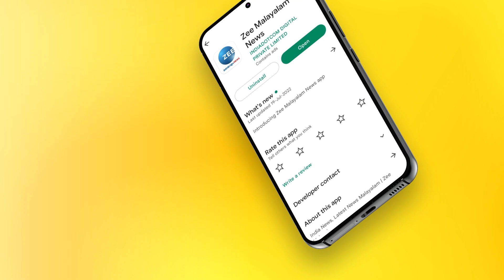PK Gopi | ചീരപ്പൂവുകൾക്കുമ്മകൊടുക്കണ എഴുതിയപ്പോൾ മനസ്സിലുണ്ടായിരുന്നത് - പി കെ ഗോപി